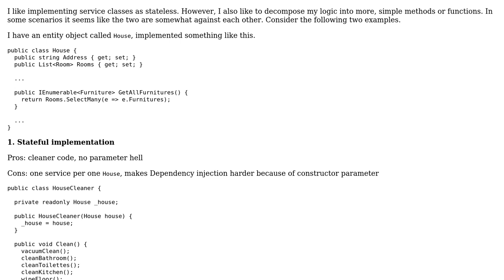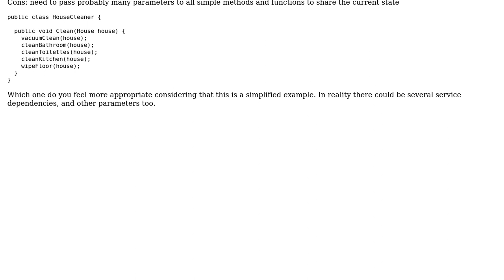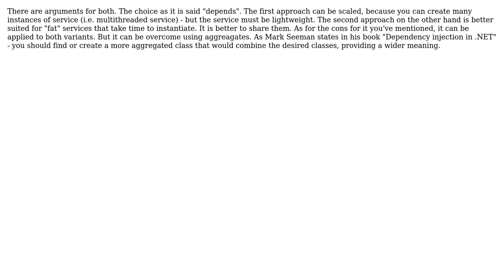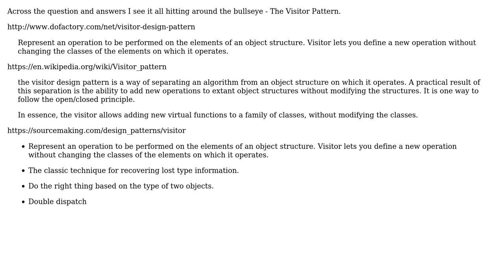Software Engineering: Stateless service classes and method decomposition (3 Solutions!!)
Software Engineering: Stateless service classes and method decomposition

With thanks & praise to God, and with thanks to the many people who have made this project possible! | Content (except music & images) licensed under CC BY-SA | Music | Images & others | With thanks to user Zoltan Tamasi user svidgen user radarbob user Alexander Y. and the Stack Exchange Network Trademarks are property of their respective owners. You are responsible for your own actions.